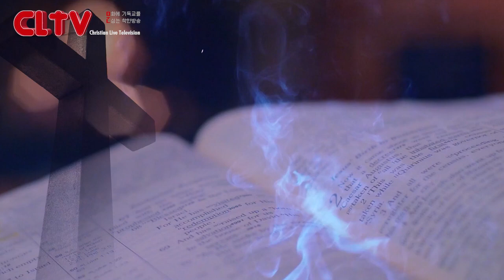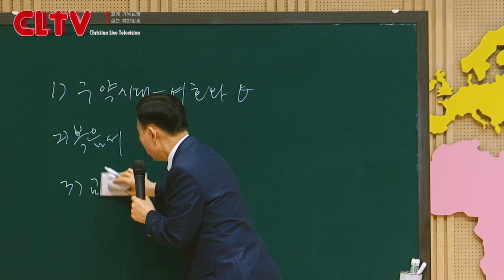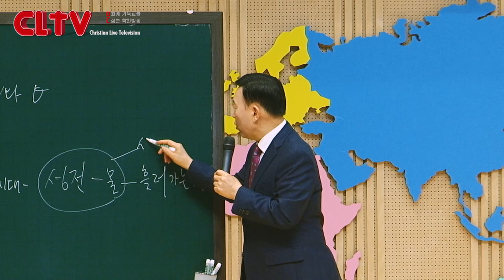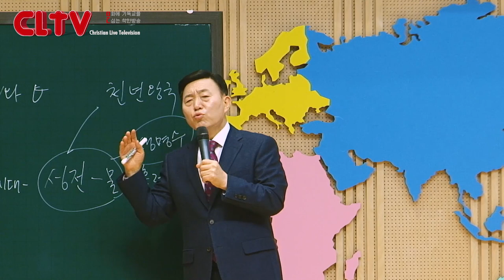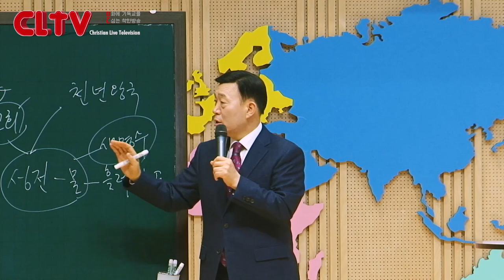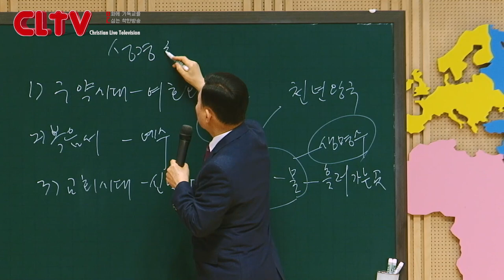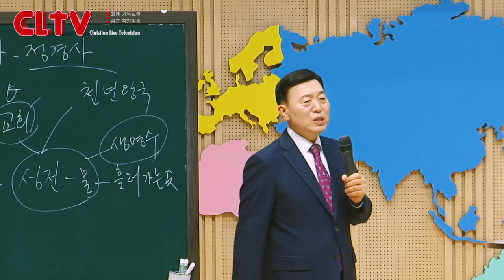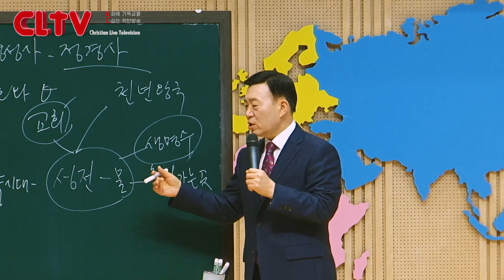CLTV 파워시리즈ㅣ이요셉 목사의 요한계시록 강해 (93회)ㅣ'생명수 강물을 마시라'